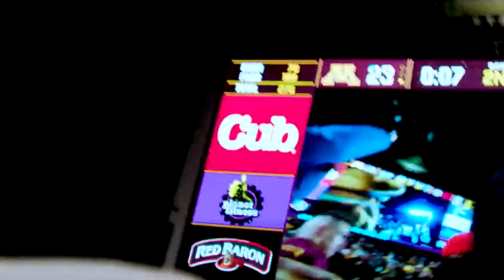Cinematic Highlights: Wisconsin at Minnesota | Big Ten Football | The Journey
Go on the field during Minnesota's win against Wisconsin to reclaim Paul Bunyan's Axe.